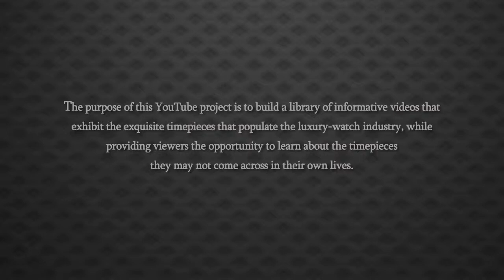IWC Portofino Automatic Stainless Steel Watch